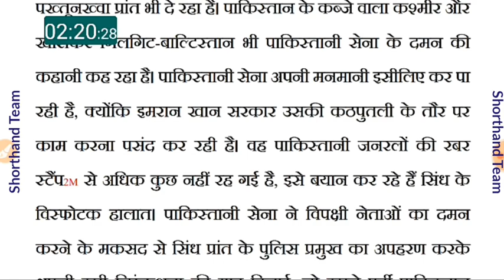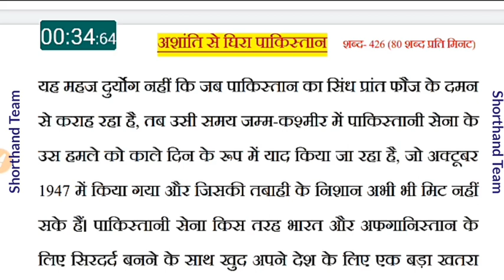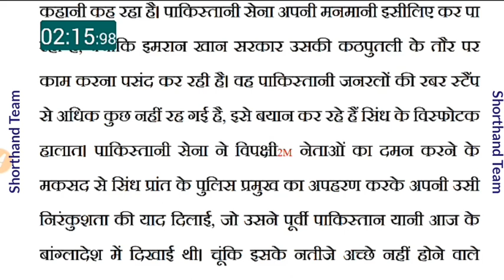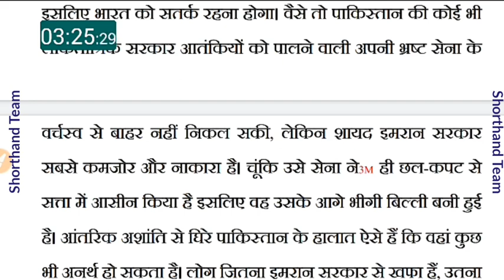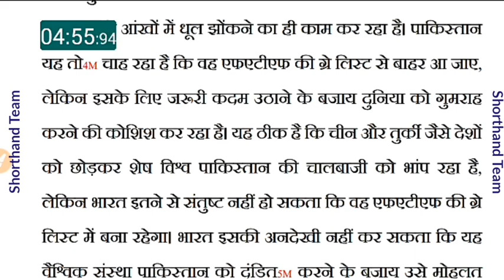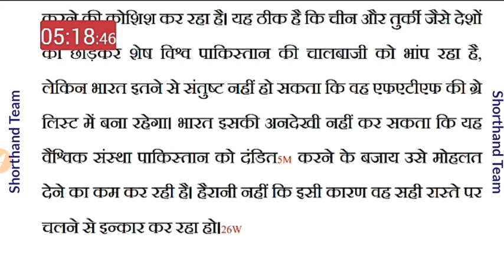Day-16 || सम्पादकीय डिक्टेशन (अशांति से घिरा पाकिस्तान) || Shorthand (stenography)